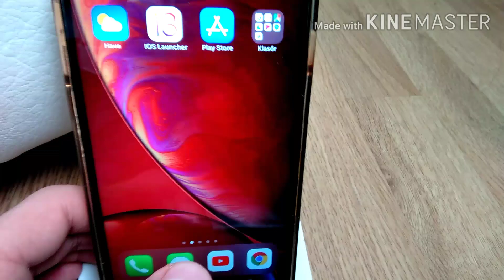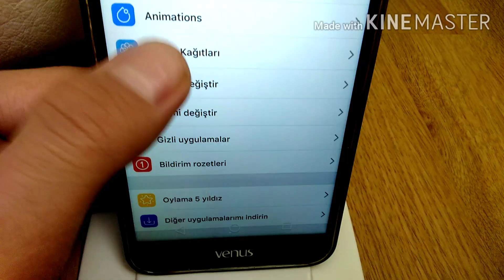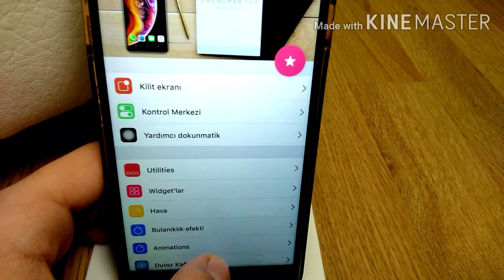TELEFONU İPHONE' a DÖNÜŞTÜREN UYGULAMA | İOS 13 LAUNCHER | ( İNCELEYEN ADAM VİDEOLARI #9 )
BU VİDEODA TELEFONUNUZUN ARAYÜZÜNÜ UCRETSİZ OLARAK İPHONE GİBİ YAPMAYI ANLATTIM|ios13 iphone ios13launcher evdekal | iOS 13 LAUNCHER indirme linki

HAZIRLAYAN KİNGBRO AHMET